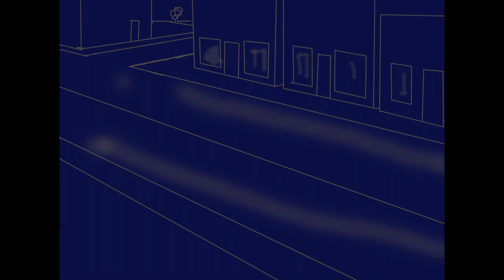Merry Christmas 2020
A hand animated card.